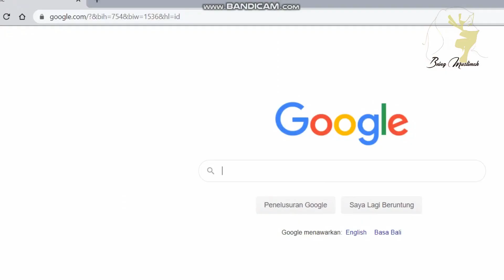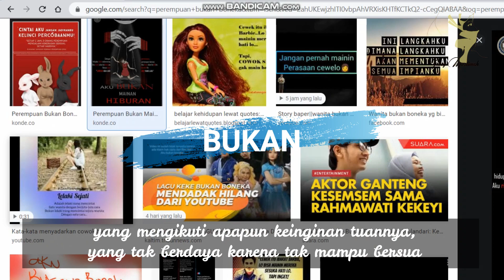PEREMPUAN MULIA BUKANLAH BONEKA muslimahberopini Eps.9